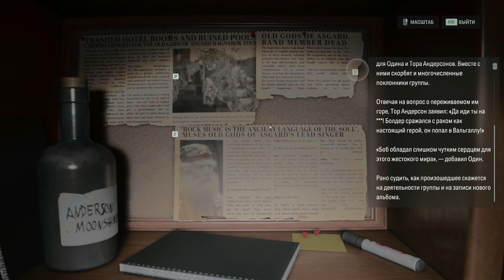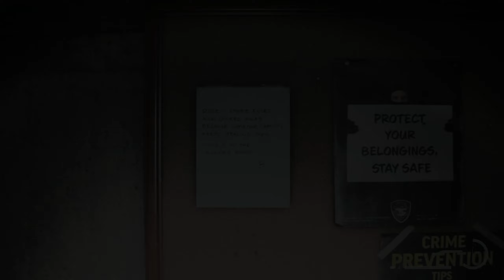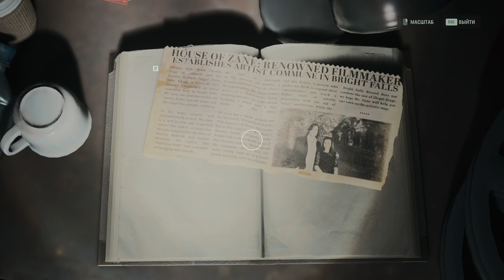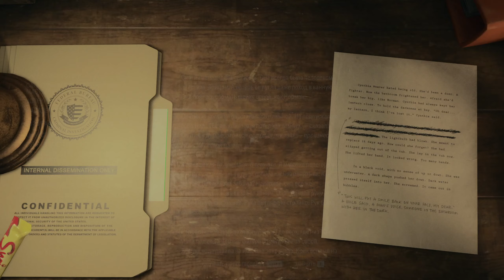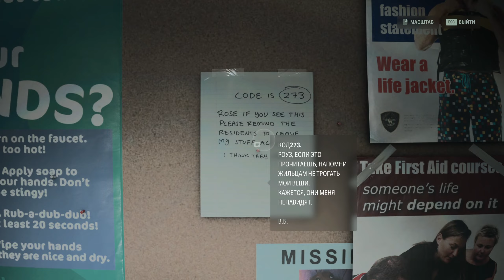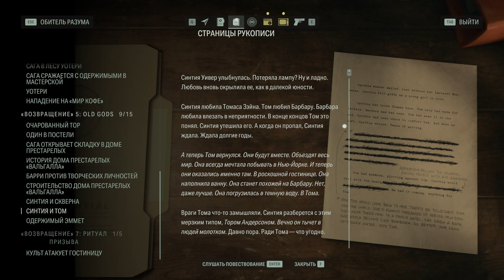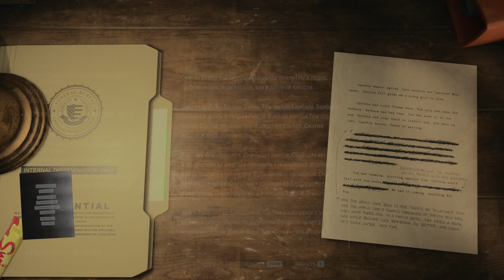Alan Wake 2 #13 - ("ВОЗВРАЩЕНИЕ". ЧАСТЬ 5 - OLD GODS. Часть 2)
Alan Wake 2 — компьютерная игра в жанре survival-horror, разработанная Remedy Entertainment и изданная Epic Games Publishing. Игра является прямым продолжением Alan Wake, вышедшей в 2010 году.
Игрокам предстоит сыграть за Алана Уэйка и Сагу Андерсон в двух параллельных однопользовательских историях, играемых в любом порядке, выбранном игроком. Уэйк и Андерсон могут сражаться с врагами, используя огнестрельное оружие и фонарик, исследовать различные локации, такие как захудалый провинциальный городок Брайт-Фоллс на Тихоокеанском Северо-Западе США и альтернативный Нью-Йорк, известный как Тёмная обитель. Игроки смогут пройти истории двух главных героев Алана Уэйка и Сагу Андерсон, их истории постоянно «перекликаются и предвещают друг друга».